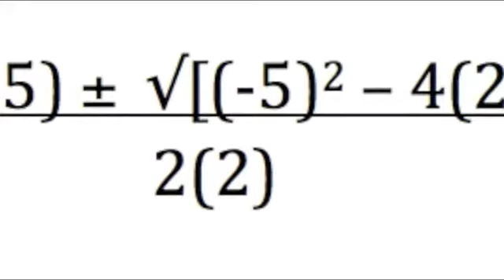iiNet TopGeek - Challenge 2 - Daniel - Brain Drain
for more or listen in on Twitter with topgeek. iiNet is Australia's second largest DSL broadband provider. for more info.